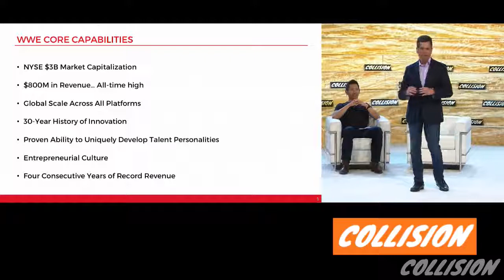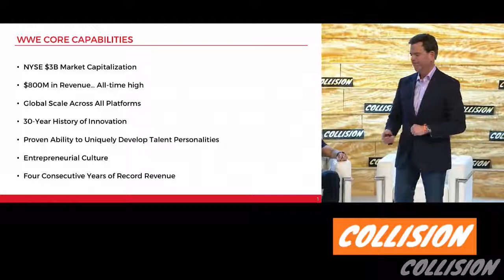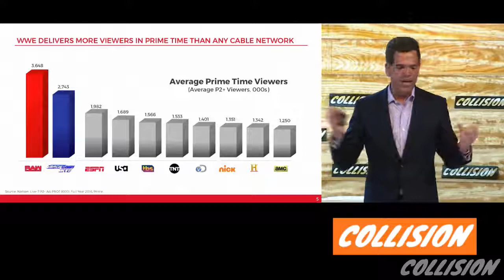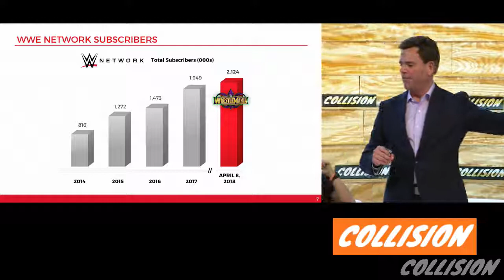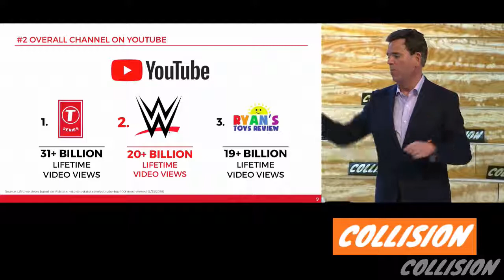WWE: Building a data driven brand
WWE's George Barrios and Science's Peter Pham at Collision Conf 2018.

In 2014, WWE led the charge as one of the earliest adopters of OTT platform programming with the launch of WWE Network. This opened new revenue sources and unlocked a better understanding of WWE fan content and device preferences using the power of data. Join WWE Co-President George Barrios for his insights on the WWE’s approach to data analytics, how it has grown over the last 10 years and its role in building WWE into a global media juggernaut.